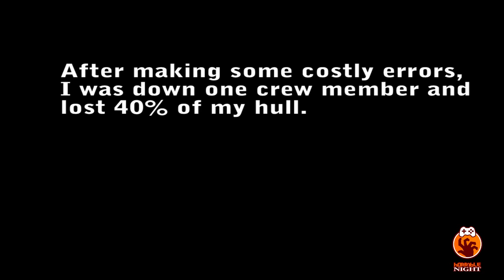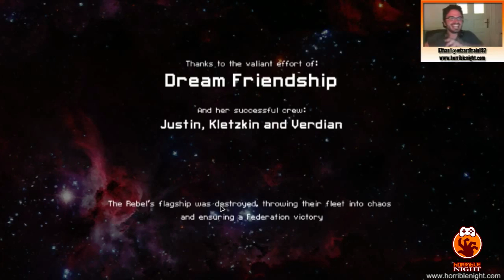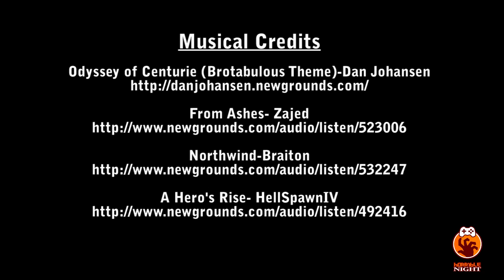Brotabulous Moments in Gaming - FTL: Faster Than Light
Ethan has been attempting to beat FTL on Normal for the last few months, his obsession throwing off his judgment and causing him to recklessly pursue his quest. Will he accomplish his goal or cause the deaths of even more crew members?

Spoiler Alert for those that have not seen the later portions of FTL.

Musical Credits